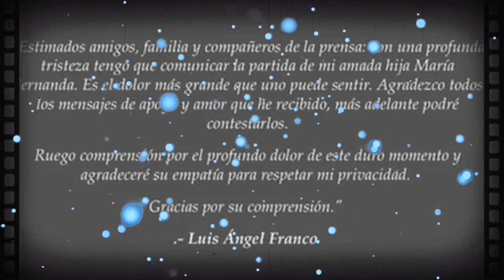Luis Ángel "El Flaco" está de luto, su hija murió en Mazatlán, ¿qué fue lo que le pasó?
El intérprete de regional mexicano pidió a la prensa se respete su privacidad debido al momento tan doloroso por el que está atravesando tanto él como su familia en general